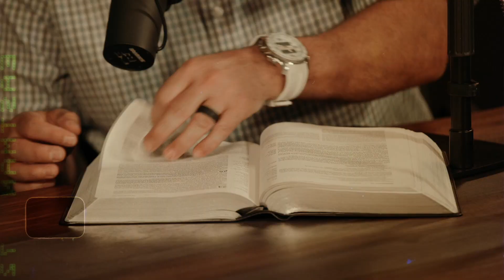More Great Examples of Faith (Hebrews 11) - Episode #182